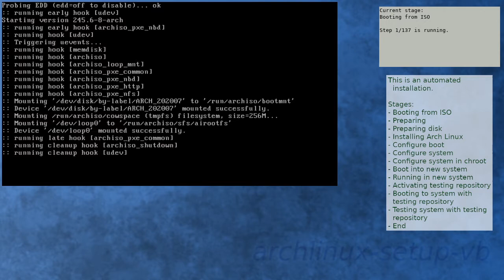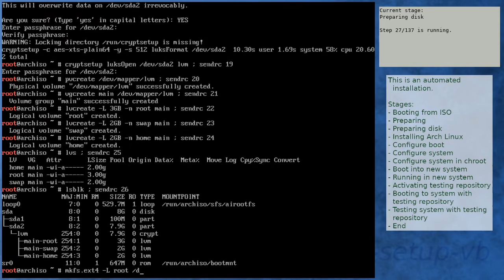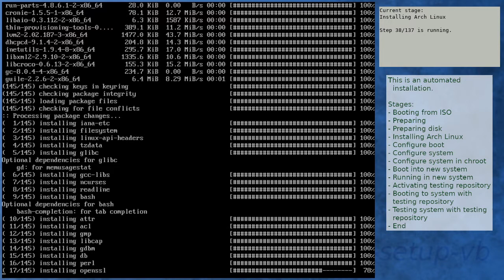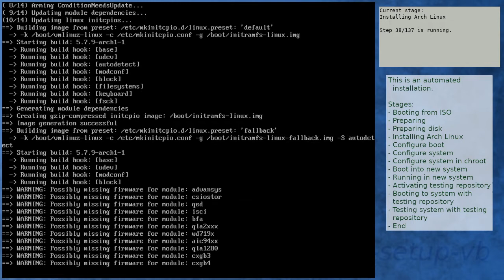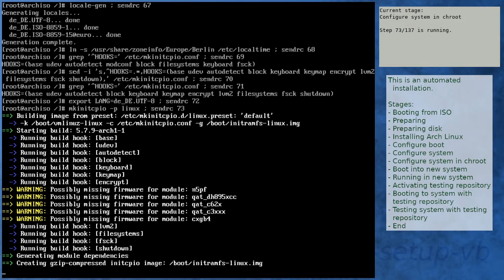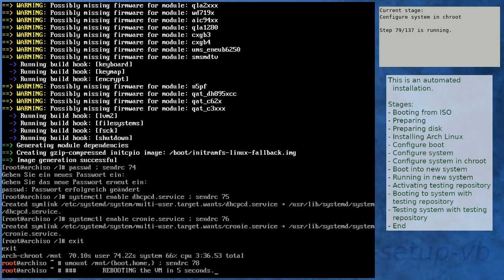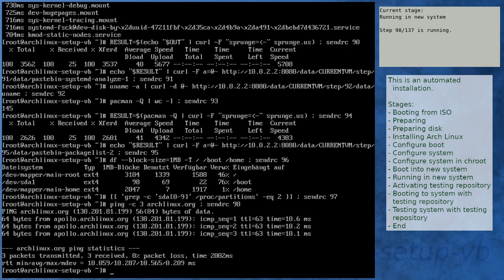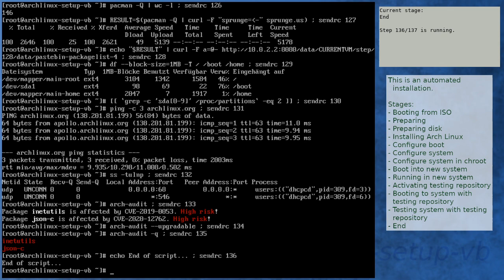Arch Linux installation recording to kernel 5.7.9-arch1-1 (core)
Summary:
[00:00] Booting from ISO
[01:08] Preparing
[02:05] Preparing disk
[04:04] Installing Arch Linux
[10:36] Configure boot
[10:56] Configure system
[11:58] Configure system in chroot
[15:47] Boot into new system
[18:36] Running in new system
[20:01] Activating testing repository
[20:24] Booting to system with testing repository
[21:28] Testing system with testing repository
[22:44] End

Kernel details:
5.7.6-arch1-1 (ISO)
5.7.9-arch1-1 (after installation)
5.7.9-arch1-1 (after enabling [testing])